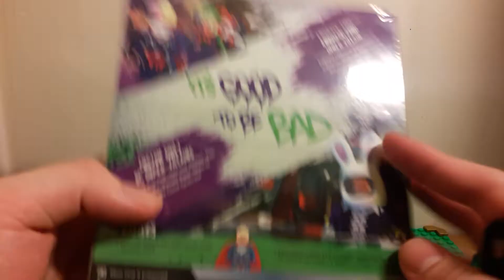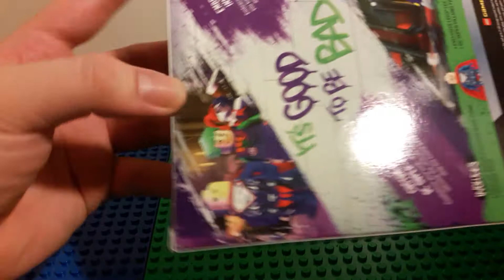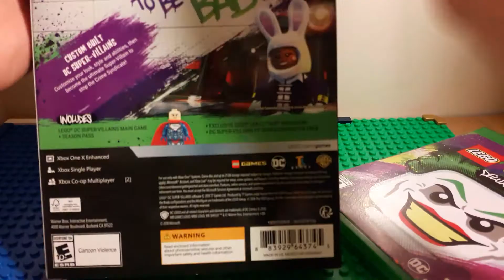Lego DC Super-Villains Deluxe Edition and A free Lex Luthor Superman Suits (Unboxing/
*Follow me at ►Twitter
Please
-Simply thumbs down and flag as spam these.
KEEP ON BUILDING MY FRIENDS